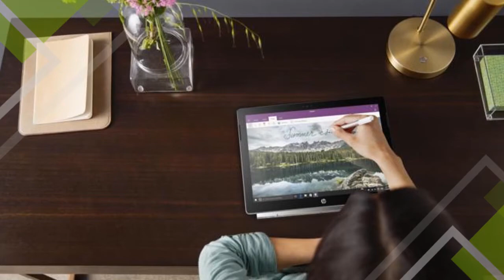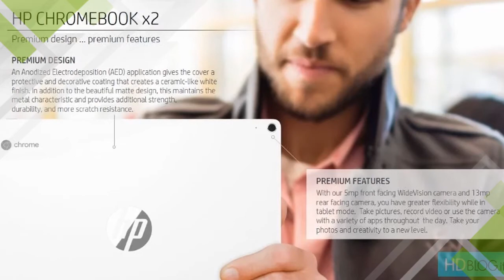HP Chromebook x2 first detachable Chromebook With Pen Support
HP plans to launch the Chromebook x2 sometime in June. And from the looks of it, we could see a few more Chrome OS tablets before then.
The Chromebook x2 has a Core m3 processor from Intel’s prior generation of Kaby Lake chips, 4GB of RAM (it can be configured with 8GB, too), 32GB of storage, a 2400 x 1600 resolution, stereo speakers, a 5-megapixel front camera, a 13-megapixel rear camera, two USB-C ports, a microSD card slot, a headphone jack, and an estimated 10.5 hours of battery life. It weighs a little bit more than an iPad Pro, and it’s a little bit thicker than an iPad Pro, but not by much.